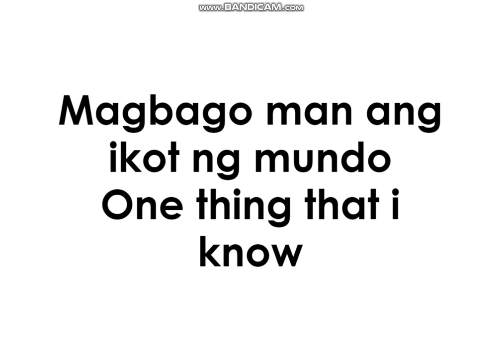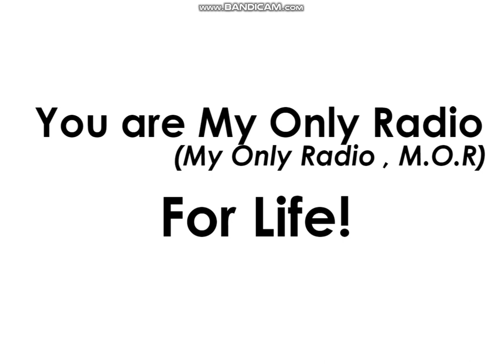My Only Radio (M.O.R) Theme Lyrics (sang by Daniel,Toni,Vice)